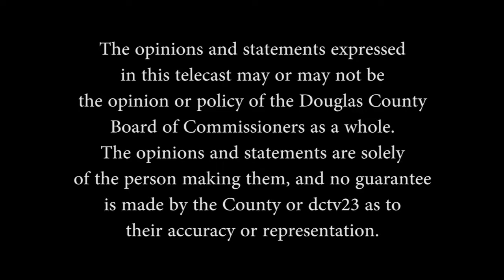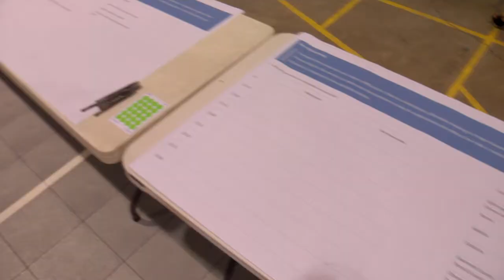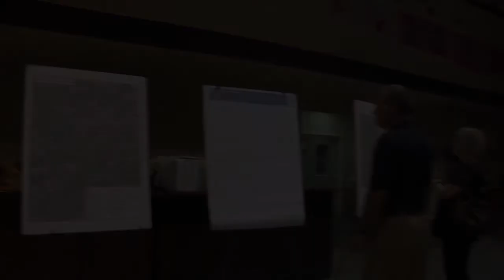District Dialogue July 2018